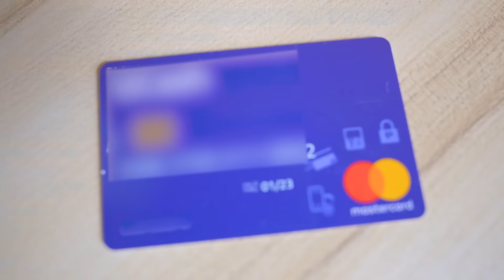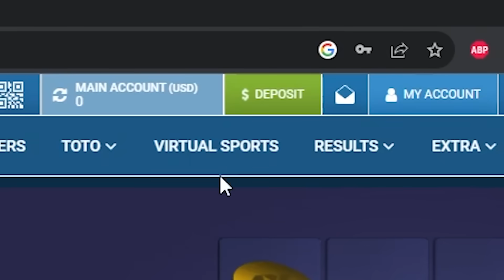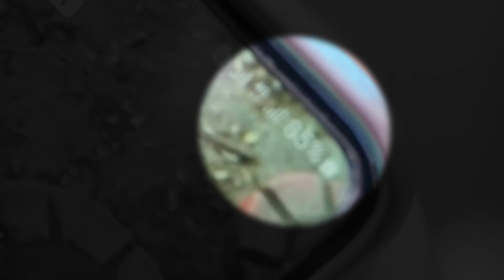Ano Magagawa ng 10k sa America?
We are looking for a VIDEO EDITOR! :)